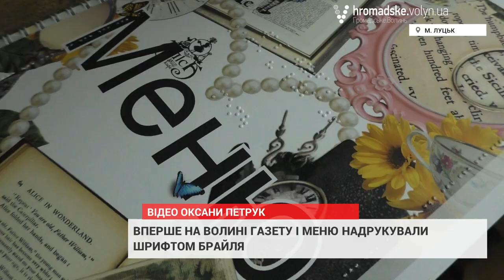Уперше на Волині газету і меню надрукували шрифтом Брайля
27 грудня у Луцьку світ почабачило перше число популярного тижневика "Сімя і дім", надруковане шрифтом Брайля. А зовсім нещодавно два заклади громадського харчування надрукували меню для незрячих відвідувачів. Про це ініціатори видань розповіли під час презентації 28 грудня.